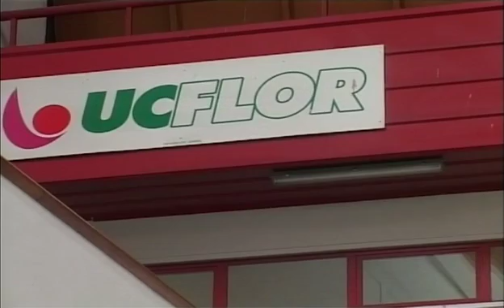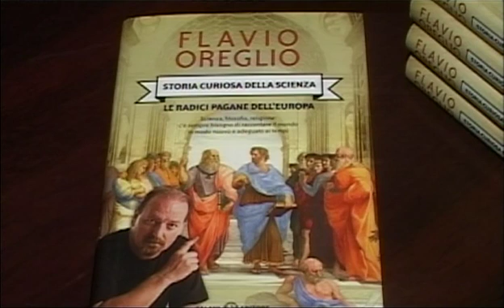Tg Riviera dei Fiori Mercoledi 28 novembre 2012